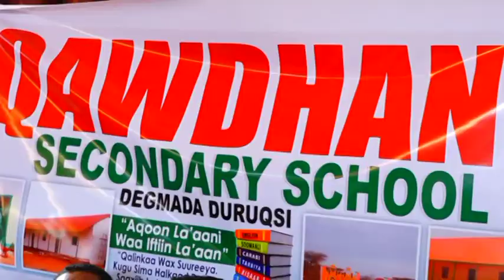WARKA WASIIR KUXIGEENKA WAXBARASHADA EE DEGMADA DURUQSI